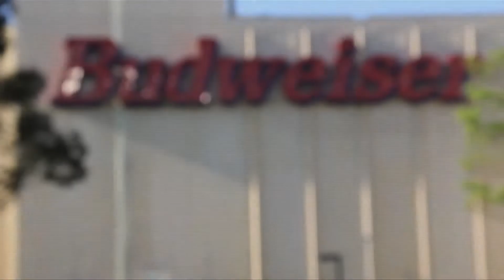Nor Cal Beverage - A Community Leader